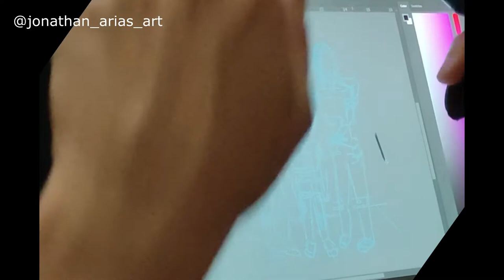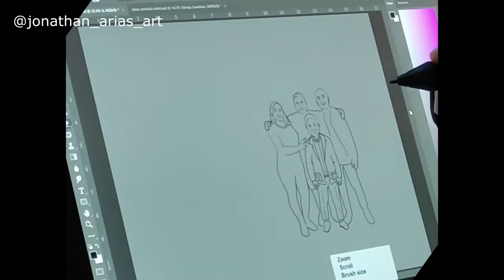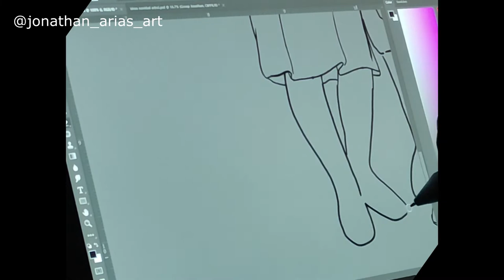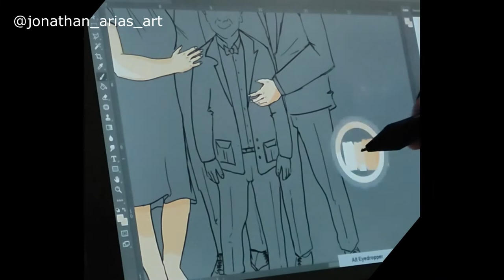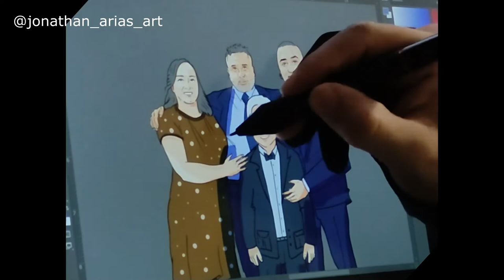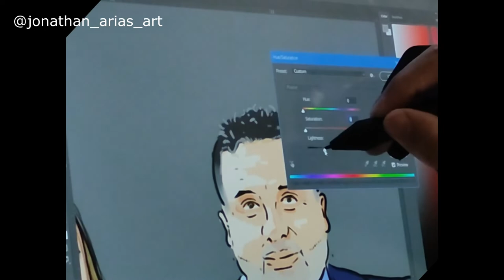Ilustrando a la Familia de un Amigo ... De principio a fin / Timelapse de ilustración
Dibujo digital de la Familia de un amigo.

Durante este dibujo timelapse muestro como fue el proceso de principio a fin de esta ilustración, y el porqué de algunas decisiones en técnica digital.

Déjame saber lo que piensas de este dibujo y si quieres ver más dibujos digitales de timelapse como este, déjame saber.

Subscribete a mi canal y activa las notificaciones para asegurarte de que no te perderás ninguno de mis nuevos videos